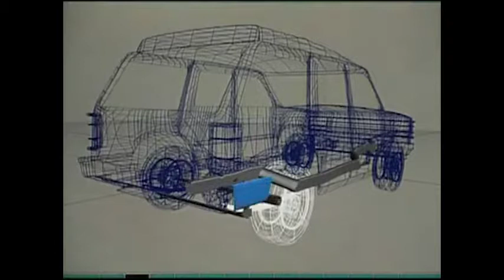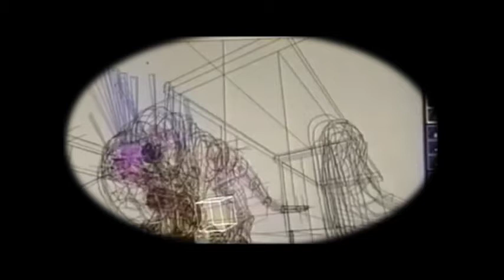Jurassic Park Before and After Part 1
thanks for visiting my video